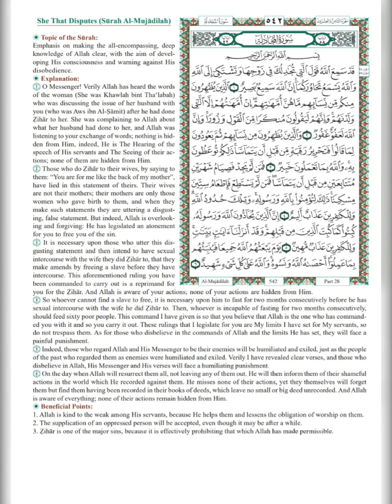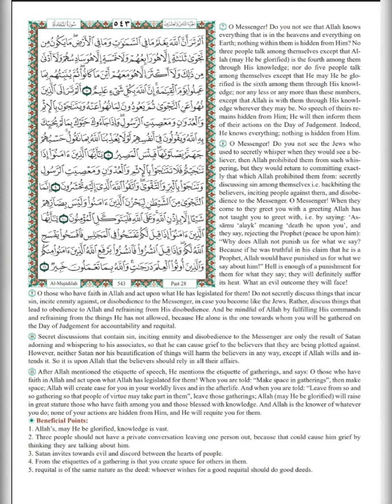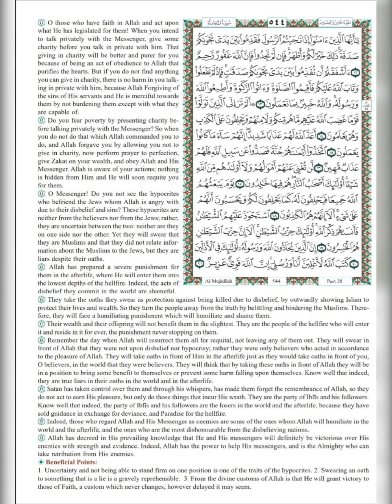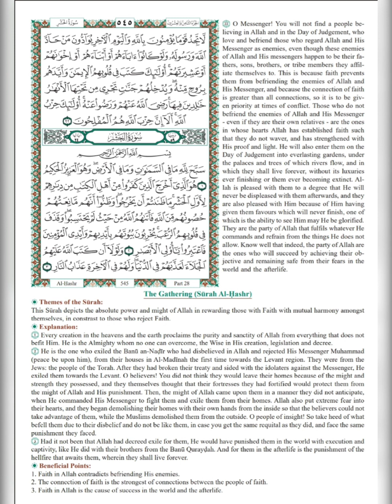Surah al-Mujādilah | Rashid Hulaybah | تلاوة سورة المجادلة للقاري راشد الحليبة وفقه الله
In shaa Allah, we hope to upload the entire Mushaf in this fashion.

Follow us for more benefits:
T.me/K2KNYC